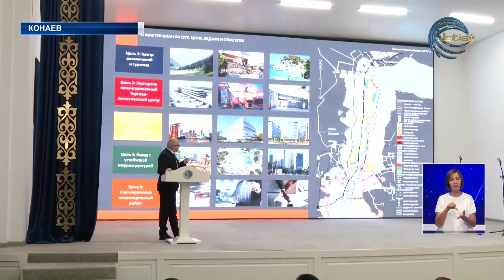Считанные дни остаются до профессионального праздника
Считанные дни остаются до профессионального праздника, который совсем скоро отметят тысячи казахстанских строителей. В Алматинской области в преддверии этой даты состоялось торжественное мероприятие, на котором глава области Марат Султангазиев поздравил работников строительной отрасли. На встрече чествовали не только заслуженных строителей, но и молодых специалистов